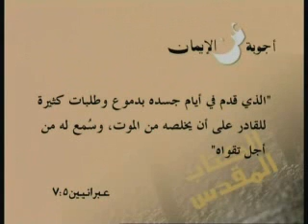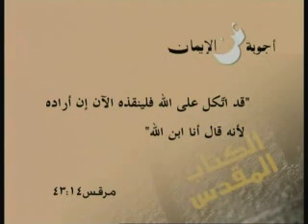نفي صلب المسيح من الكتاب المقدس (Part 3) - Islam Ahmadiyya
Islamic program - Deals with Christian issues

(Answers about faith- أجوبة عن الايمان) is a series of Arabic programs contains answers for questions raised by "Zakaria Boutros" about Islam and the Holy prophet Muhammad (peace and blessings of Allah be upon him) and Deals with Christian issues such as: Trinity, Crucifixion and more..